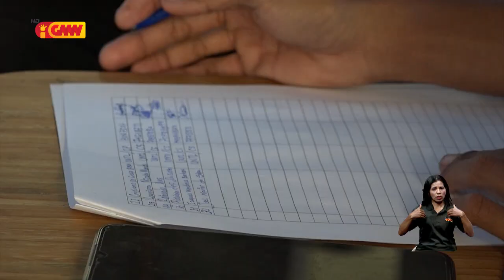SEKOMS atu hasae kualidade informasaun presiza iha kapasidade Intelektuál Profesionál No Tekníku